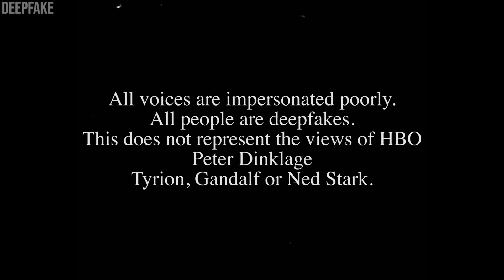Tyrion ROASTS 'House of the Dragon' Episode 6